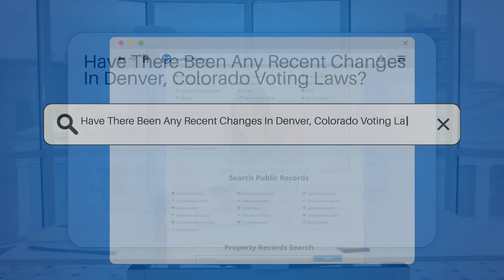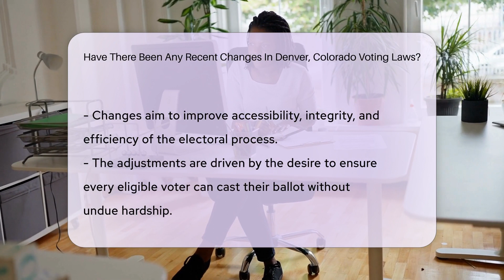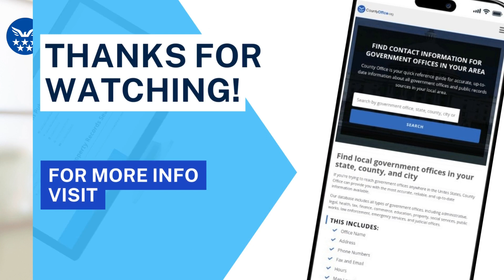Have There Been Any Recent Changes In Denver, Colorado Voting Laws? - CountyOffice.org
Have There Been Any Recent Changes In Denver, Colorado Voting Laws? In today's video, we delve into the recent changes in Denver, Colorado's voting laws. With democracy constantly evolving, it's crucial to stay informed about how these changes can affect your voting experience. From expanding voter access to enhancing the security of the electoral process, we cover the legislative updates aimed at improving voter participation and ensuring every vote counts. We'll explore the measures taken to simplify the registration process, extend voting hours, and adapt mail-in ballots and early voting systems. Additionally, we'll discuss the importance of maintaining the integrity of elections through updated security measures and fraud protection. Understanding these changes is vital for every voter, and we're here to guide you through what's new in Denver's voting landscape.

Whether you're a Denver resident or interested in the broader implications of voting law changes, this video provides the insights you need. Stay informed and prepared for your next voting opportunity by understanding the latest adjustments to the voting process.